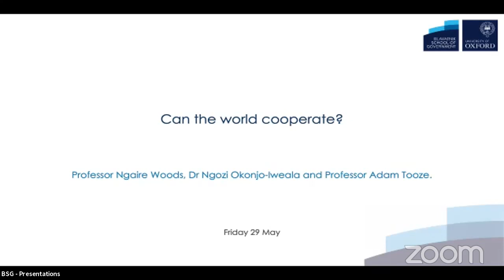Can the world cooperate?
The coronavirus pandemic has put structures of international cooperation to the test, while highlighting the need for multilateral collaboration to effectively address global challenges.

Join Professor Ngaire Woods, Dean of the Blavatnik School of Government, Dr Ngozi Okonjo-Iweala, Chair of the Global Alliance for Vaccines and Immunisation, and Professor Adam Tooze, the Kathryn and Shelby Cullom Davis Professor of History at Columbia University, for a discussion on whether (and how) international cooperation will be possible in the post-COVID-19 world.